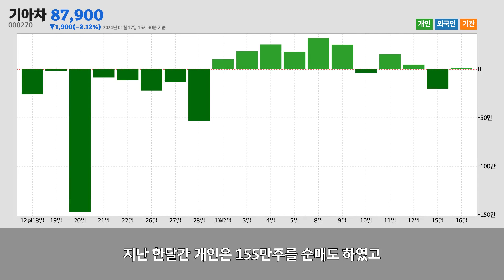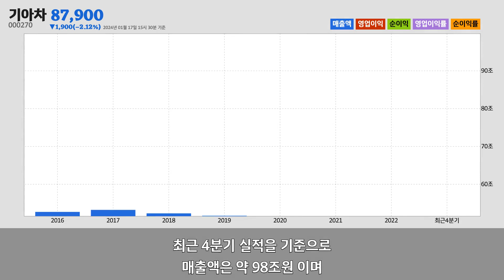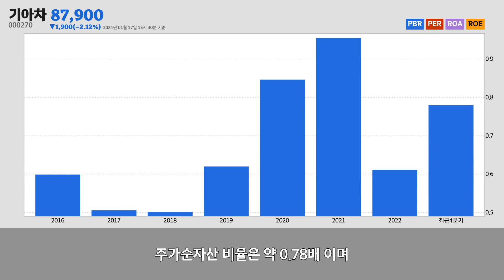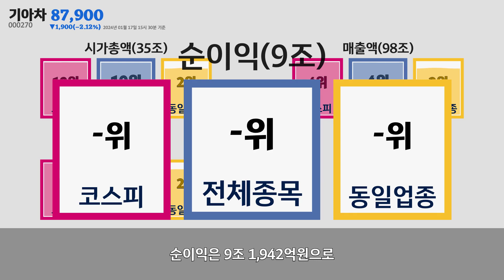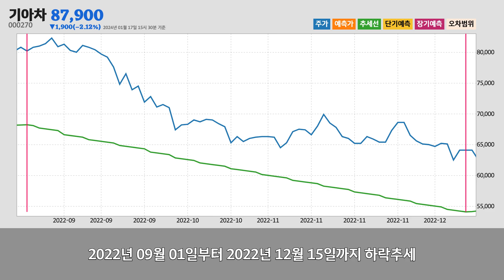기아차주가분석(000270) 2024년 01월 17일기준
기아차는 서울특별시 서초구에 위치한
자동차용 엔진 및 자동차 제조업업체 입니다.
기아차는 2024년 01월 17일 오후 03시 30분 현재